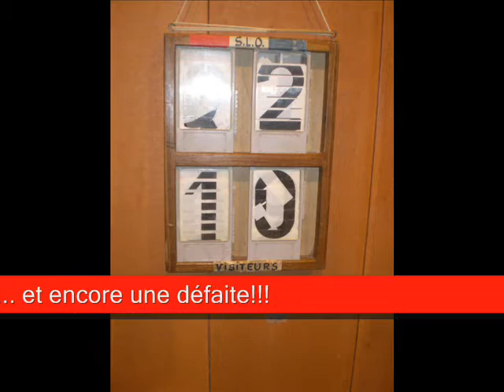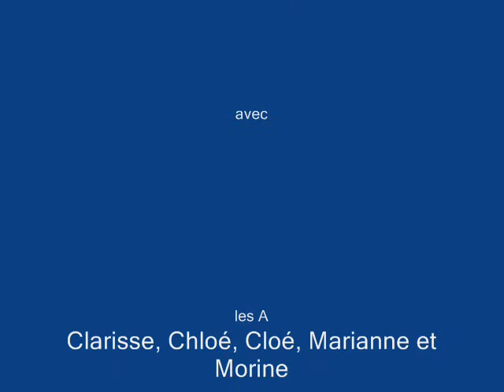110129 SLO2 Roquettes2